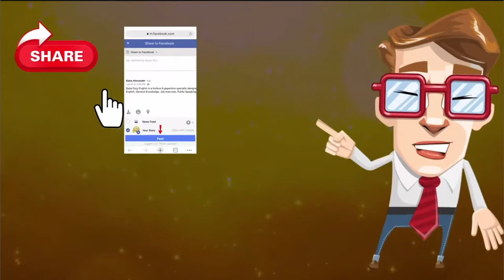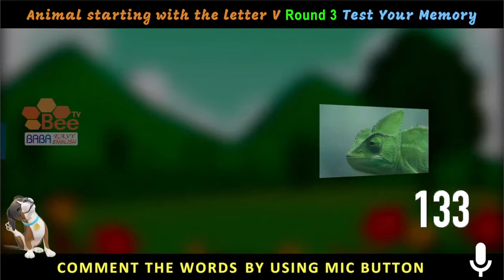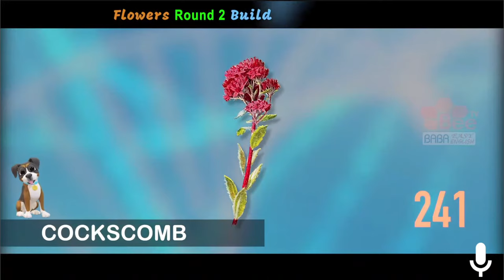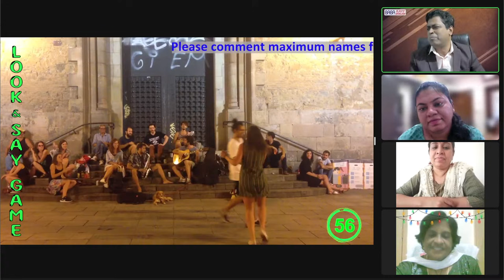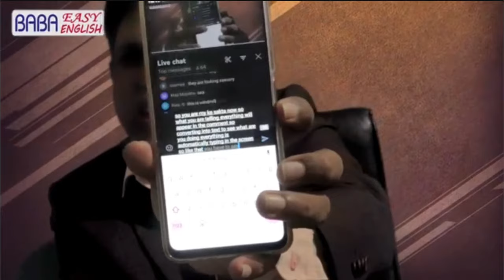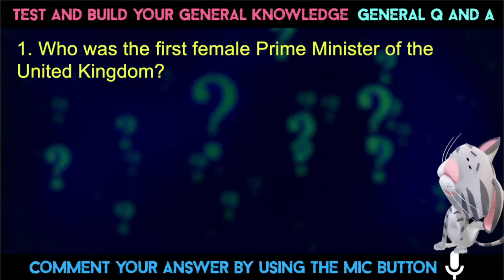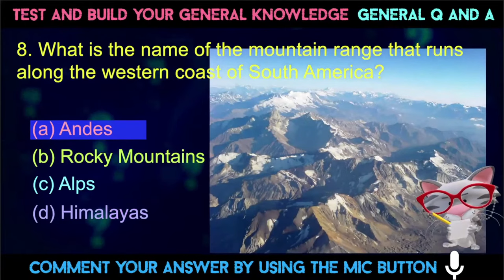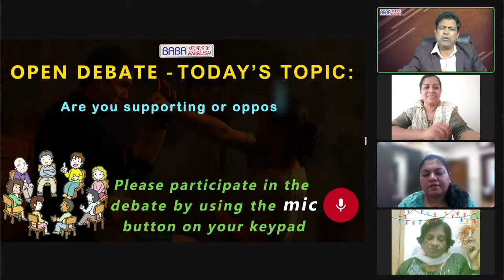PRACTICAL SPOKEN ENGLISH GURU HINDI BANGLA MARATHI TELUGU TAMIL GUJARATI URDU KANNADA ODIA MALAYALAM